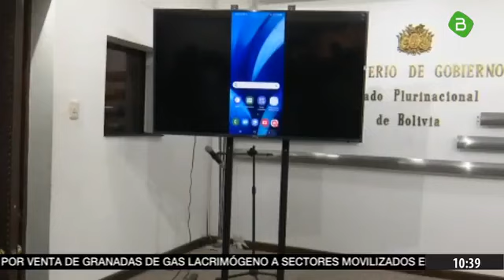Arturo murillo, revela el video de Evo dando instrucciones para los bloqueos en Bolivia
Conferencia de prensa del ministro de Gobierno, Arturo murillo, donde revela el video de sucesión del expresidente Evo Morales.